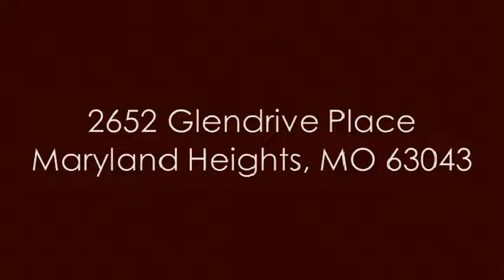2652 Glendrive Place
2652 Glendrive Place
Great Curb Appeal! You'll love the open floor plan featuring a large living room with beautiful hardwood flooring. Lots of natural lighting from two large double hung windows. Newer updated kitchen with custom wood cabinets, modern countertops, large center island, ceramic tile floor, stainless steel appliances, ceramic tile backsplash, recessed lighting and door leading to a large 14x8 deck complimented by an even larger patio 20x15 for all the entertaining you might like to do. A large 10x8 storage shed for additional storage sits to the back of the yard. Three large bedrooms with good closet space & updated bath with contemporary vanity, ceramic tile floor and fixtures. In the Lower Level you will discover a large family room with Berber carpeting and a floor to ceiling brick full masonry wood burning fireplace, Laundry & storage area and Full bath, PLUS a Walkout to a beautiful level backyard completely fenced. The garage is oversized too!